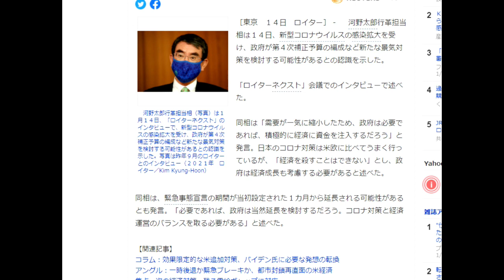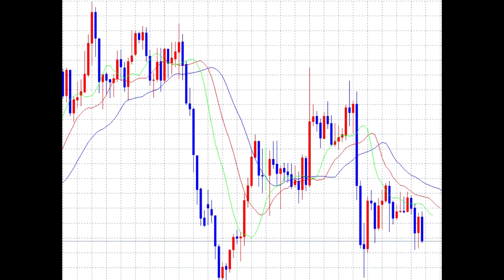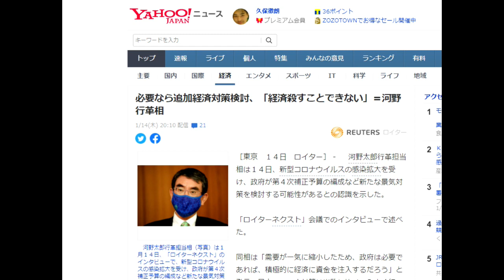【隠居TV】定額給付金に言及か？河野太郎行革大臣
「件名：速稼塾（あなたのお名前）」